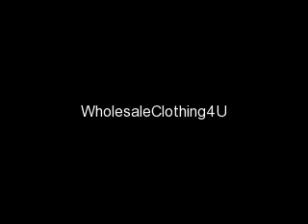Blouses - New Arrival Korean Fashion Clothing Sale Online